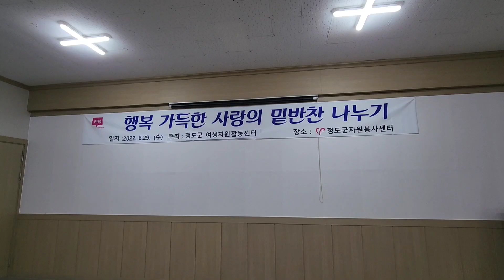청도군이 강한 이유가 있다! 청도여성자원봉사자